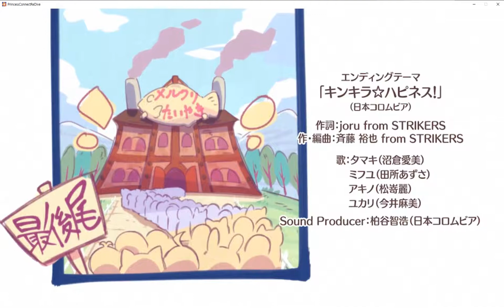[プリコネR][프리코네R] 5th EVENT ED Movie(タマキとミフユの無人島0ルピ生活）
5th event タマキとミフユの無人島0ルピ生活のED映像です。
다섯번째 이벤트인 타마키와미후유의무인도0루피생활 ED 영상입니다.